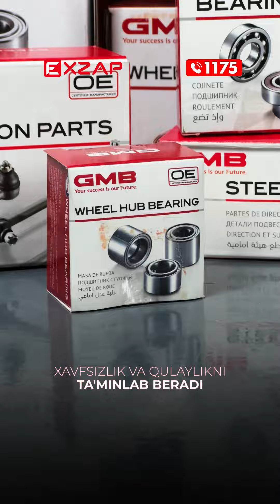Exzap Узбекистонда Энг катта дистрибьютер 1175☎️